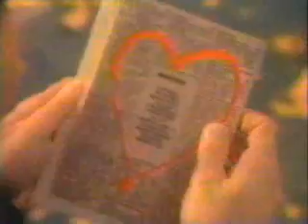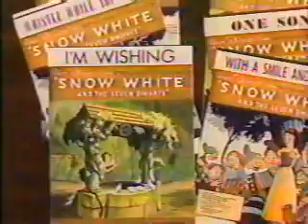60 Years of Disney Music 2/6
The history of Disney music from the early days to Aladdin on The Magical World of Disney in 1993.

NOTE: The commercials have been left intact not because I'm lazy, but because there may be people like me who might want a sign of the times.